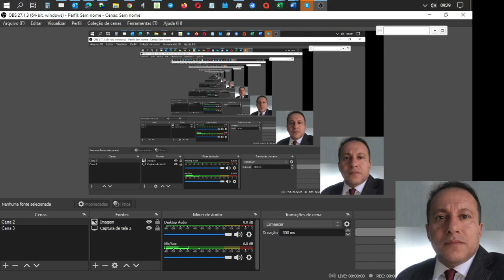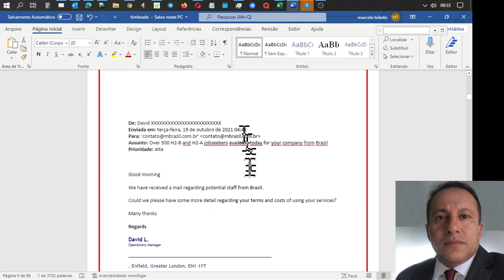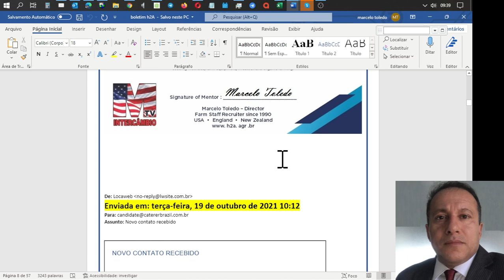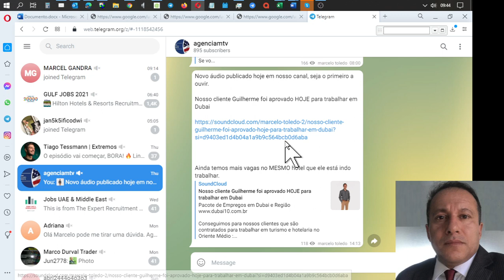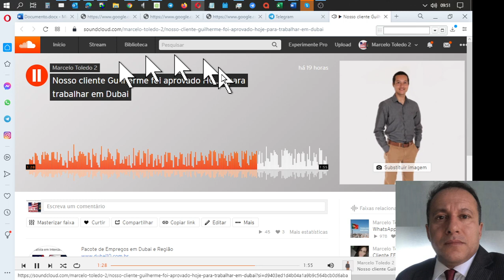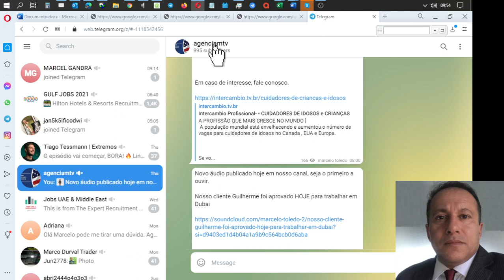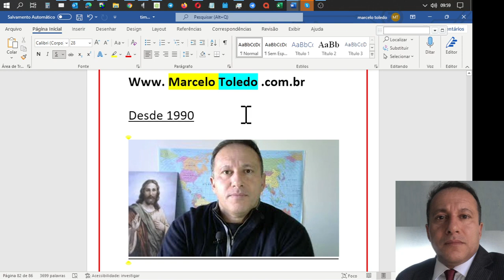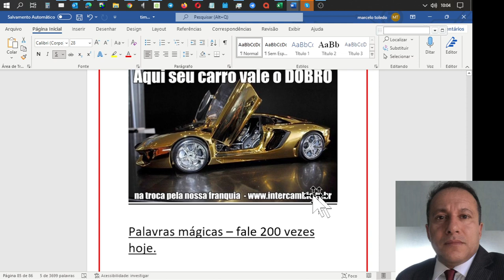Boletim de vagas Inglaterra,EUA,Dubai,Irlanda e muito mais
Seus possíveis problemas que você TALVEZ tenha hoje e  NÓS temos a solução:
1- Não sabe onde há vagas que aceitam Brasileiros;
2- Não sabe onde estão as vagas que lhe aceitariam com pouco Inglês;
3- Quais empresas ajudam no visto e até mandam a passagem aérea;
4- Onde é possível ganhar os maiores salários.
5- Ter um Professor, Coach , Mentor para te conseguir uma contratação mais rápida.
6- Medo de tentar fazer tudo sozinho e perder tempo e muito dinheiro igual acontece com a grande maioria das pessoas que optam por isso e se ARREPENDEM DEMAIS  (o barato sai CARO na maioria das vezes).

Somos uma agência de Intercâmbios Profissionais  que tem 8.000 RESULTADOS comprovados aos clientes e cobramos uma taxa de assessoria muito baixa das pessoas interessadas em conseguirem um emprego sério,h onesto, idôneo e bem remunerado no exterior, sendo 50% para iniciar o agenciamento e ***50% somente APÓS você receber R$ 100.000,00 em salários no exterior ***
Se considerar Justa e Coerente nossa proposta, iremos fazer por você igual já conseguimos para 8.000 clientes nos últimos 31 anos.

VOCÊ JAMAIS TERÁ RESULTADO TÃO RÁPIDO SE TENTAR FAZER TUDO SOZINHO,ISSO É FATO!!

Então , somente me contrate se quiser ganhar tempo.

Pense nisso: é mais rápido e fácil conseguir um emprego no exterior do que passar em concurso público no Brasil e a mesma , ou BEM MAIOR , lucratividade para você
Antes de entrar em uma agência de intercâmbios, veja a opinião de quem já viajou por ela

Acreditamos que  o Amor é Contagioso. Doe cobertores para crianças moradoras de rua em sua cidade e troque por grandes descontos conosco.

Brasileiros podem trabalhar legalmente em diversos países do mundo e fazemos todos os trâmites até conseguir um empregador .

Nosso trabalho é fazer a ponte entre as empresas e os candidatos até dar certo.

Aqui desafiamos o impossível diariamente e já conseguimos oportunidades profissionais no exterior  para clientes desde os 18  até os 68 anos de idade .